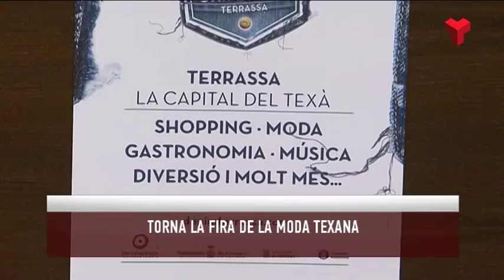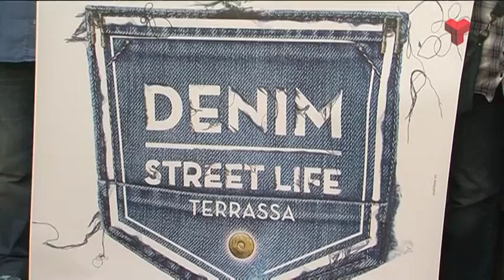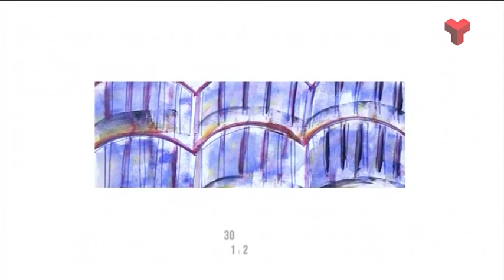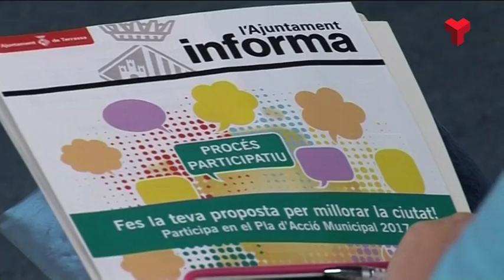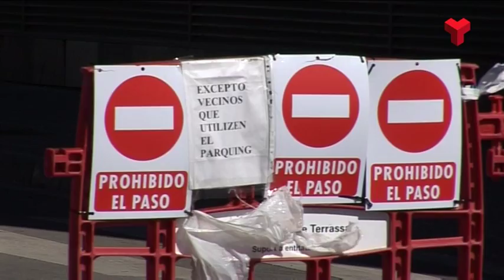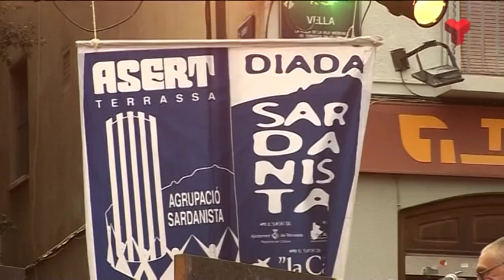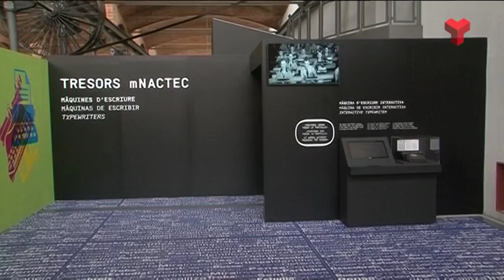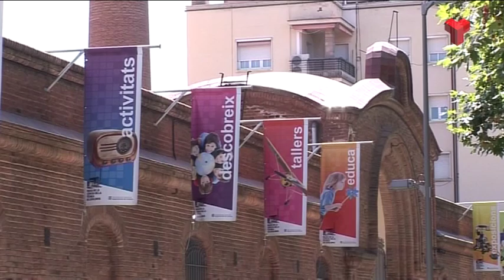Informatiu Tarda divendres 16-09-2016 de Canal Terrassa